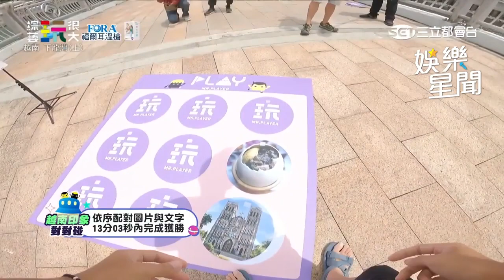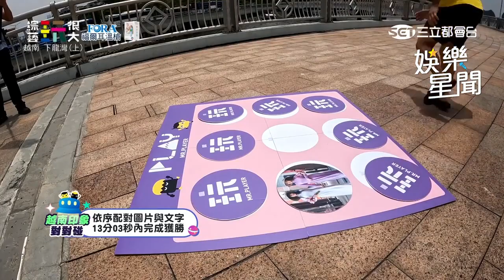憲哥笑KID跑步像余天！？ 郭泓志速度不減展現驚人體力｜綜藝玩很大｜三立娛樂星聞